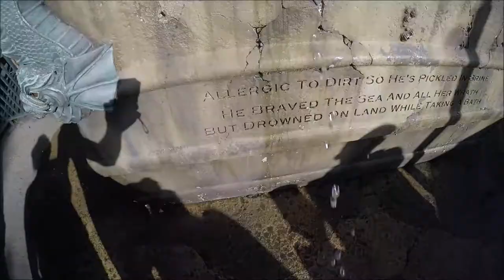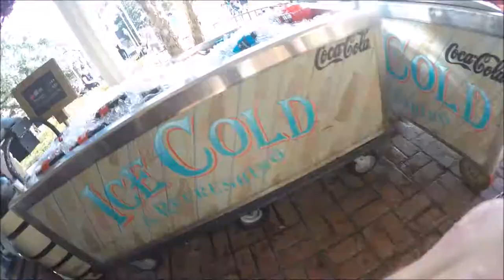We Made It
DAY 3 AT MAGIC KINGDOM
3of8

SOUNDCLOUD.COM

TOOLS
LGV20
GO PRO